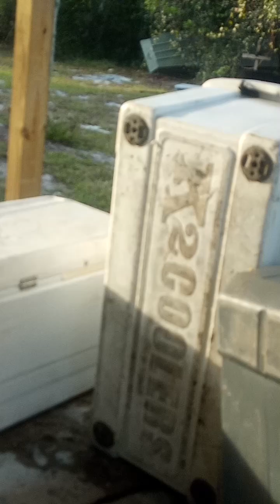Terrier and Hound Off Leash at Bugsy's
They did such a great job!